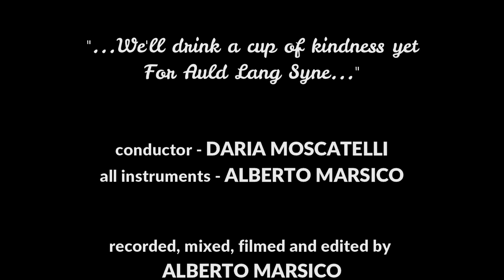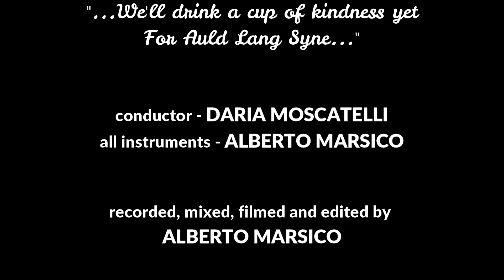CASTAGNOLE COMMUNITY CHOIR - Christmas Medley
Registrato a Castagnole Piemonte nel dicembre 2020
Solisti (in ordine di apparizione): Mario Castiglione, Andrea Avataneo, Tiziana Alessandria, Costanza Di Leo,  Silvia Banchio, Ilaria Audino, Cinzia Riggio, Alice Costa, Elena Bassotto.
Direzione: Daria Moscatelli
Pianoforte, tastiere & organo : Alberto Marsico